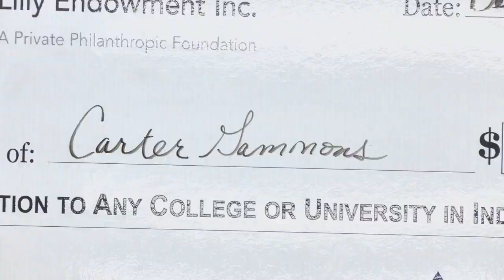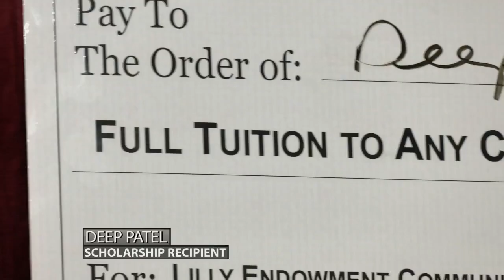'Life-changing' | 4 southern Indiana seniors surprised with full scholarships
The Community Foundation of Southern Indiana selected four graduating seniors from Clark and Floyd counties for its annual Lilly Endowment Community Scholars.